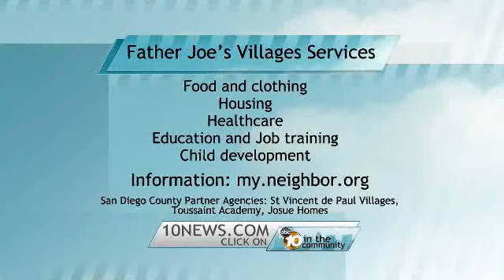FATHER JOE 2012 HD 230